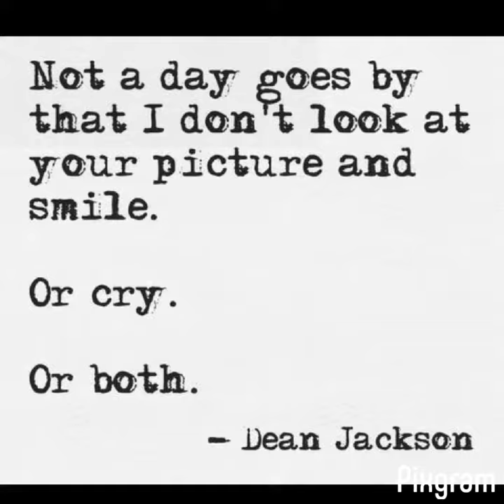Spending time loving you. "CDK "